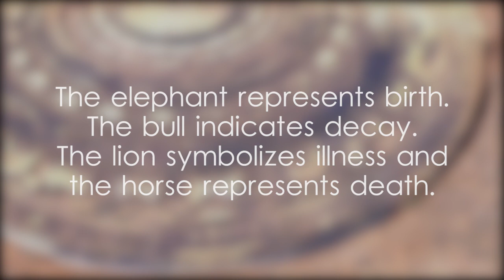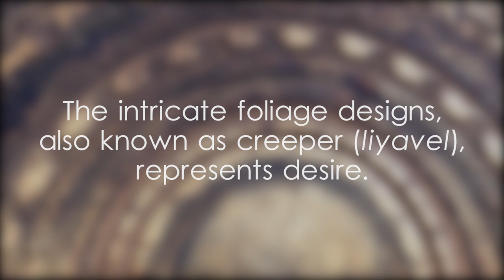Anuradhapura Moonstone - video 1